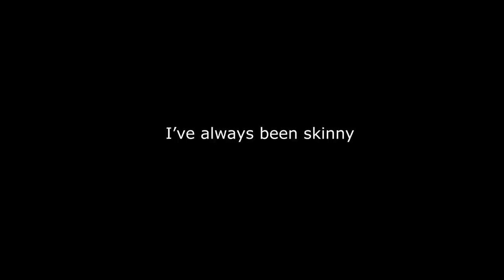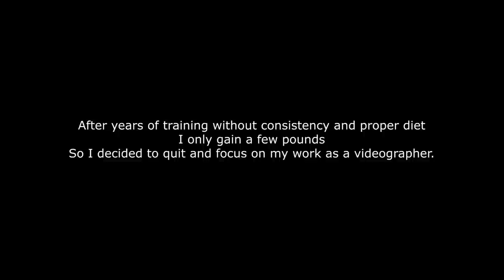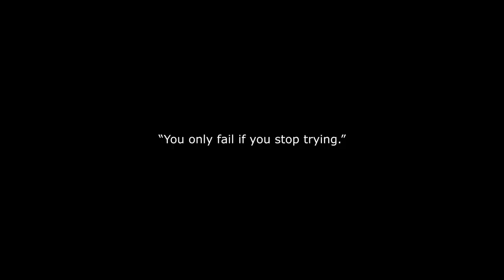MY 1 YEAR TRANSFORMATION (SKINNY to FIT) | Warren Alviar